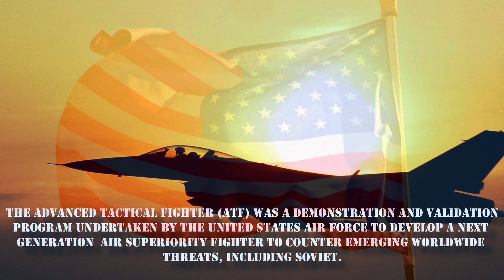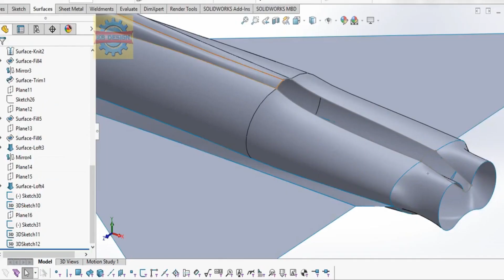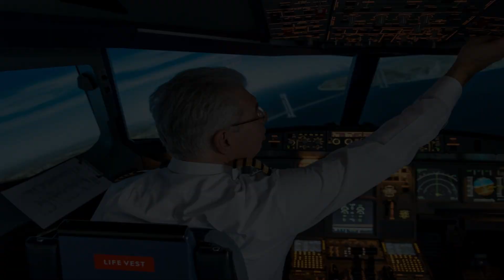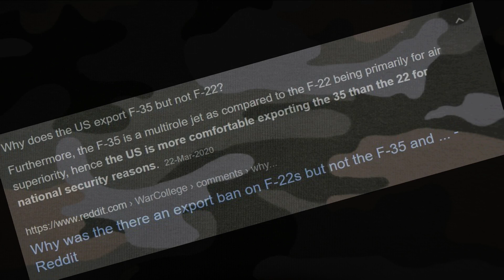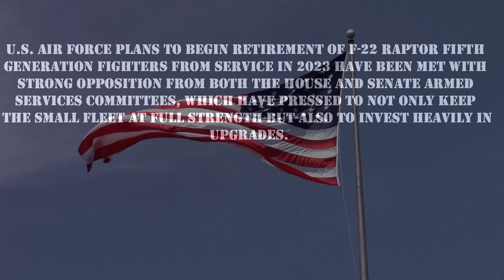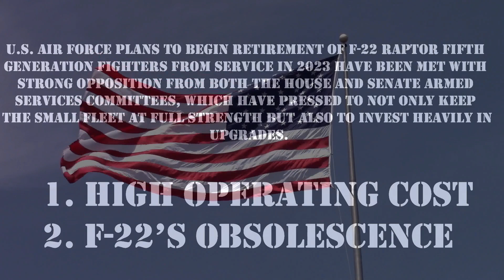The Untold Story Of F-22 Raptor || King of Sky || United States Airforce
F-22 Raptor is a single-seat, twin-engine fifth-generation super maneuverable fighter aircraft that uses stealth technology. It was designed primarily as an air superiority fighter, but has additional capabilities that include ground attack, electronic warfare, and signals intelligence roles.